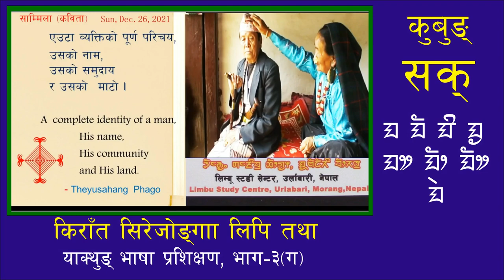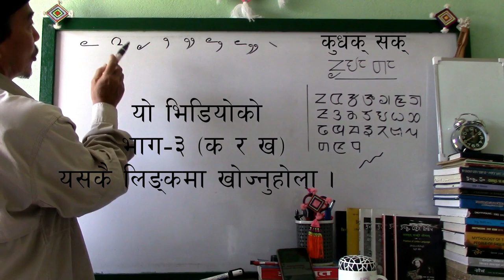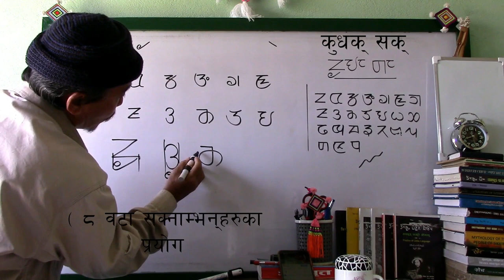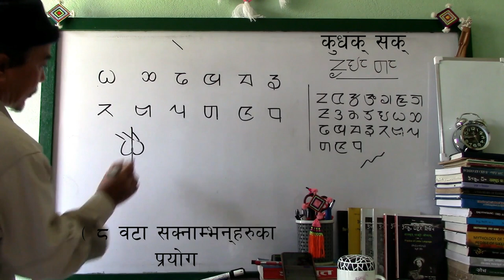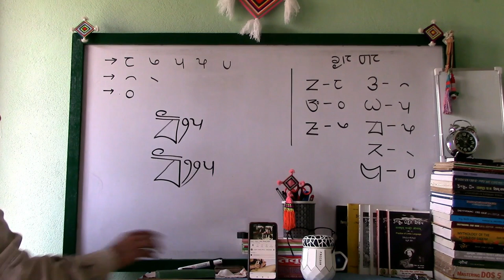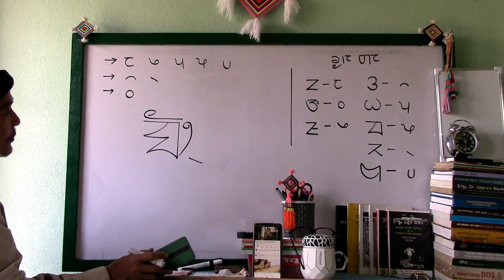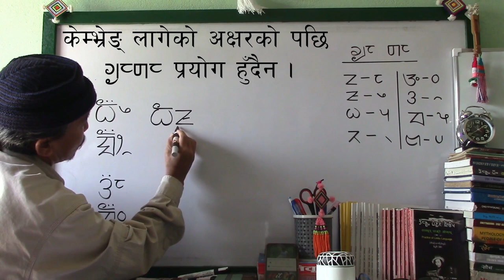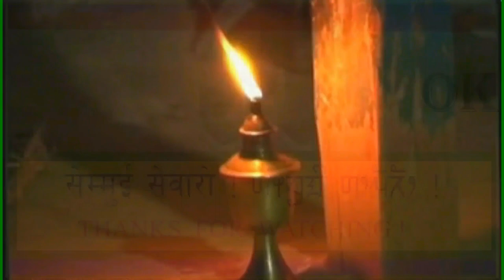Limbu Language, Letters & Script, Mundhum, History, Lungmma Tukkille, Theyusa Phago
Learn , understand & let to be understood.